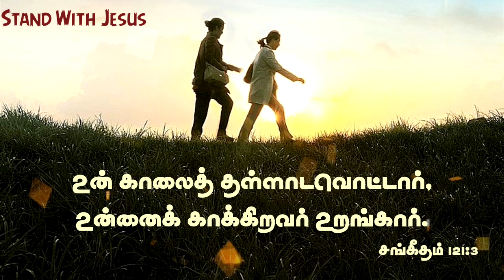Daily Spiritual Seeds